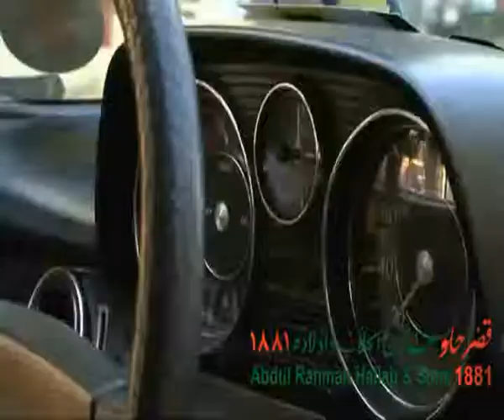Halawet al jobn - حلاوة الجبن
Making of Halawat al jobn at Abdul Rahman Hallab & sons- Tripoli, on "Fourchette sac à dos" documentary by Julie Andrieu